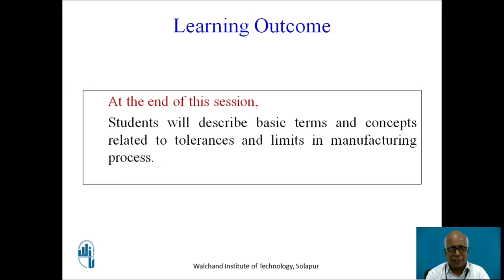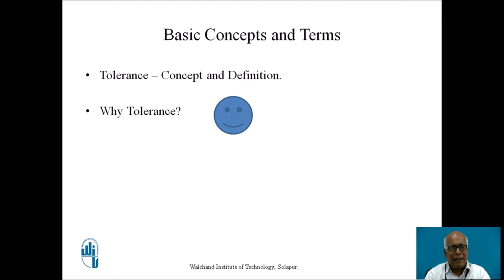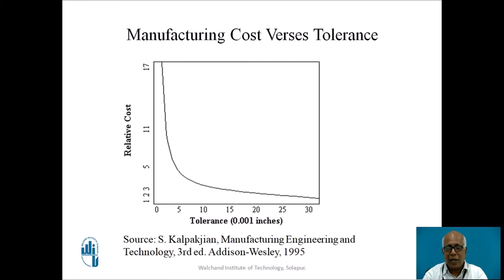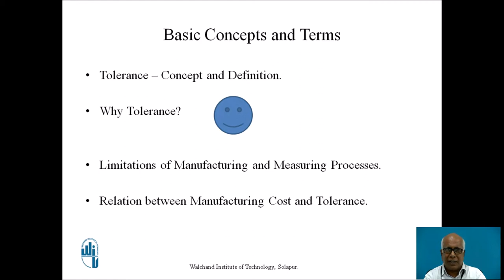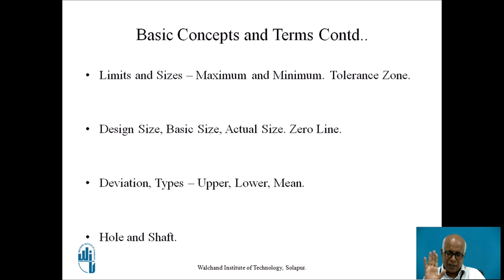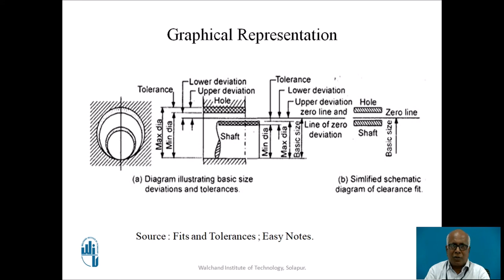Limits Fits and Tolerances Part I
Prof.P.V.Salunke
Professor
Mech.Engg.Dept.